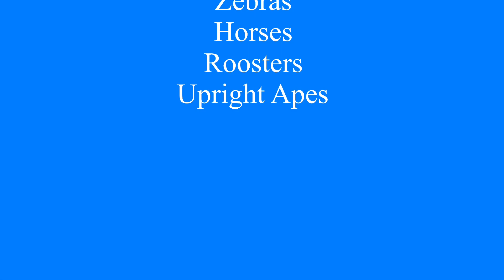First Merry Go Round Ride